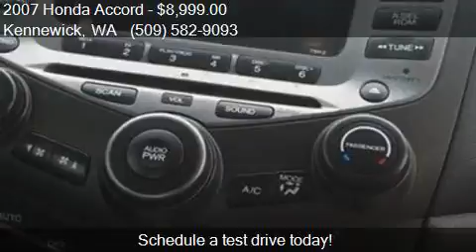2007 Honda Accord EX L V 6 4dr Sedan (3L V6 5A) for sale in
This 2007 Honda Accord EX L V 6 4dr Sedan (3L V6 5A) is for sale in Kennewick, WA 99336 at Warner Auto Center.

Engine: 3.0L V6
Transmission: Automatic 5-Speed
Color: Silver
Mileage: 122986
Contact Warner Auto Center 407 W Columbia Dr Kennewick, WA 99336 to test drive this 2007 Honda Accord EX L V 6 4dr Sedan (3L V6 5A) today.